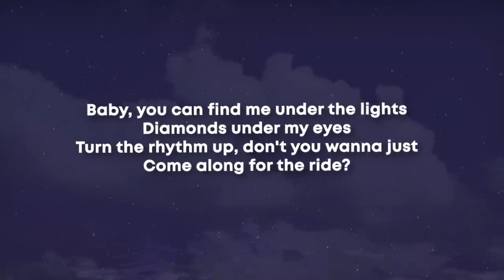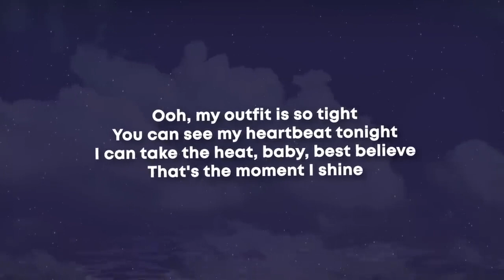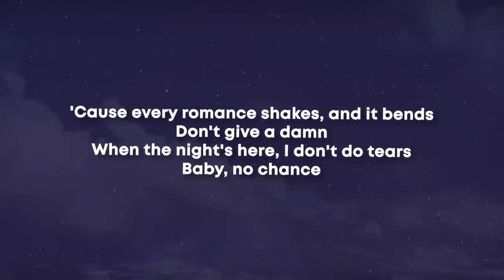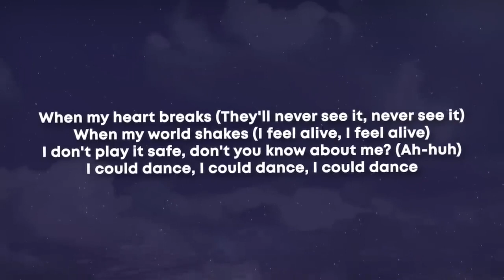Dua Lipa - Dance The Night (From Barbie The Album) (Lyrics)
You can see my heart beat tonight

Moving close to the edge

You’ll never see it, never see it

Even when the tears are flowing

They’re diamonds on my face